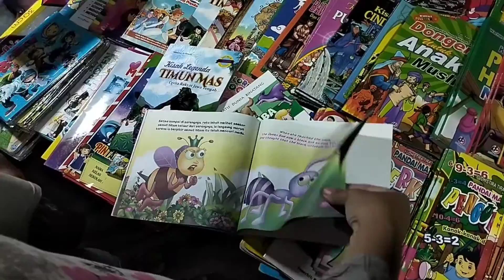KE PASAR MALEM LIHAT BADUT BOBOIBOY JAJAN CIKIBUL ANAK AYAM WARNA WARNI POPLIGHT | HISYAM DAILY VLOG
Kali ini Hisyam jalan-jalan ke Pasar malam atau Pasar malem ni teman-teman. Membeli Banyak Cikibul, Ketemu Badut Boboiboy yang lucu, Ada banyak Mainan Viral Pop light dan Anak ayam warna warni.

daily vlog, anak ayam, anak ayam lucu, badut lucu, badut boboiboy, ayam warna warni, drama badut, mainan kekinian, pop Tube, pop light, mainan Viral, drama badut lucu, pasar malam, pasar malem, jalan-jalan,